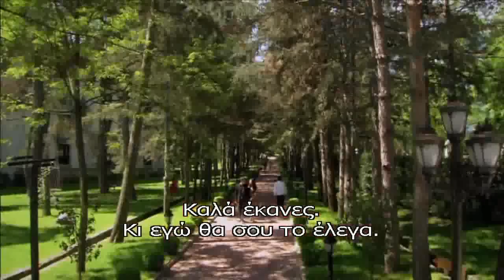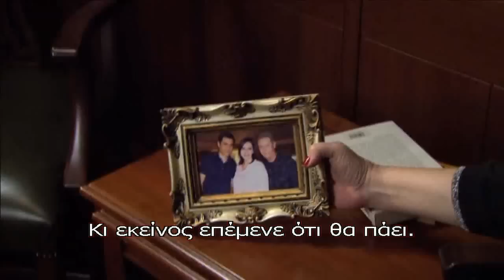GONULCELEN - ΕΝΑ ΑΣΤΕΡΙ ΓΕΝΝΙΕΤΑΙ Ε108 PROMO 1 GREEK SUBS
Ο "Μουράτ" είναι γόνος πλούσιας, αστικής οικογένειας και λάτρης της κλασικής μουσικής. Μάλιστα, έχει σπουδάσει μουσική στο εξωτερικό, έχει καταξιωθεί και επιτυχημένος μουσικός πια, επιστρέφει και πάλι στην πόλη του γεννήθηκε. Ενα πρωί την ώρα που βαδίζει στους δρόμους της Κωνσταντινούπολης μαζί με τον κολλητό του, συναντά την Χασρέτ. Ενα πανέμορφο, λαικό κορίτσι (τσιγγάνα στην καταγωγή), το οποίο πουλά λουλούδια και της αρέσει να τραγουδά. Μόλις ακούει την φωνή της, καταλαβαίνει πως έχει βρει ένα να σπάνιο, ακατέργαστο διαμάντι, την προσεγγίζει και της προτίνει να αναλάβει την μουσική και φωνητική διδασκαλία της. Κάπως έτσι ,όμως, δεν θα αρχήσει να γεννηθεί και ένας μεγάλος, αταίριαστος - εννοείται - έρωτας, ο οποίος θα περάσει από σαράντα κύματα !